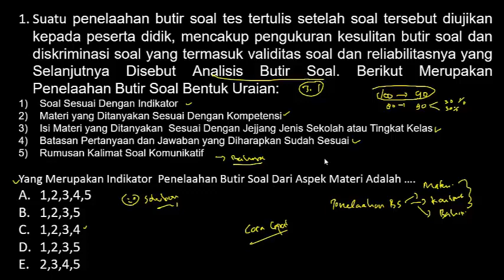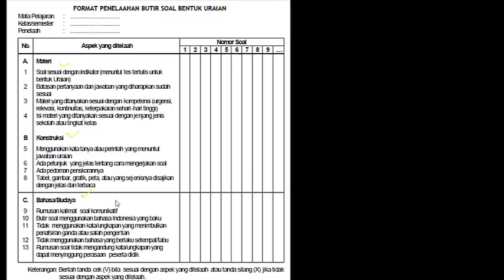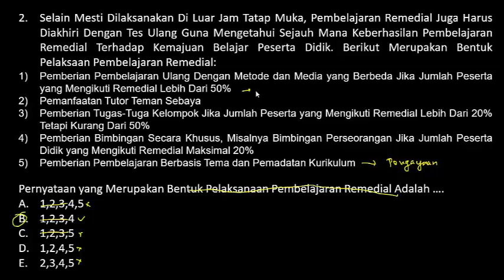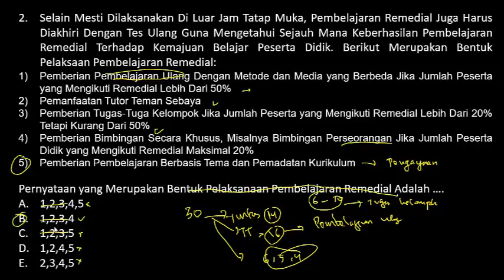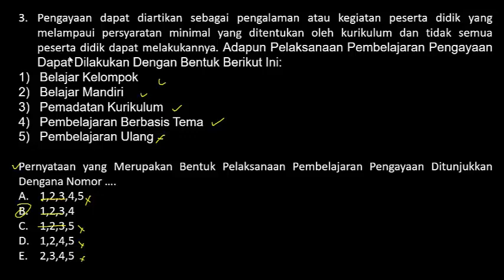Soal PPPK 2021 - Kompetensi Teknis (Part.3)